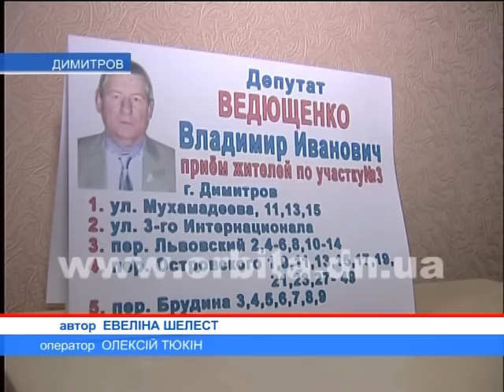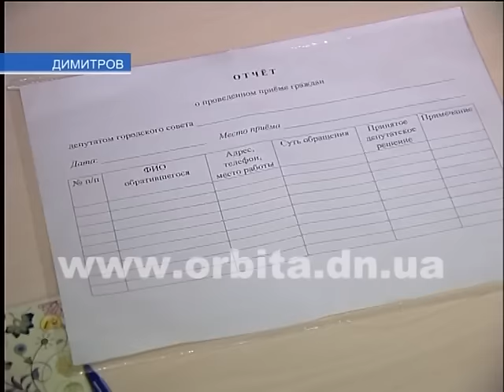В микрорайоне «Новатор» для нужд общественности открылся микроцентр